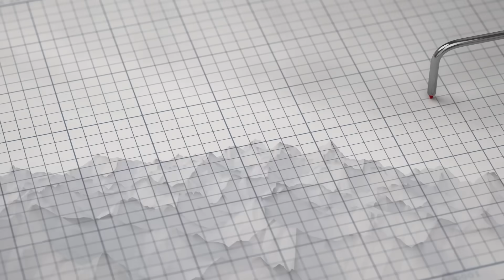The Alaska Bay Struck by an Apocalyptic Tsunami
00:00 Introduction
01:40 The Perfect Geological Trap
03:35 Not Alone
05:38 The Day the Mountain Fell
07:30 The Survivors’ Story
08:49 The Wave That Rewrote the Rulebook
12:18 Could It Happen Again?